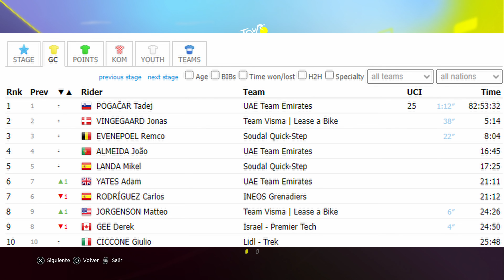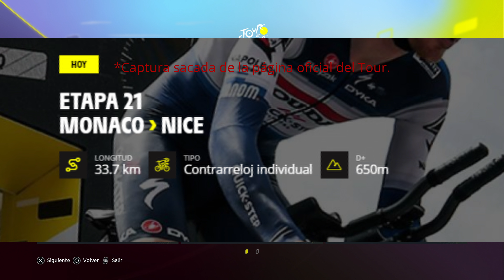TOUR DE FRANCIA 2024 | INEOS GRENADIERS | ETAPA 21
Hoy empezamos una nueva serie que va a consistir en correr el Tour de Francia 2024 en el propio juego del Tour. La idea de esta serie es que se suba el vídeo antes de que se empiece a disputarse la etapa que corresponda en la vida real. El equipo protagonista de esta serie es el Ineos Grenadiers . (NOTA: Los últimos dos minutos del vídeo no deberían ya estar que había acabado el vídeo )